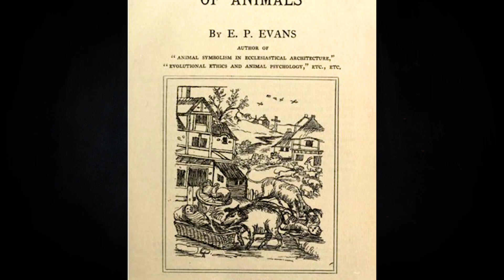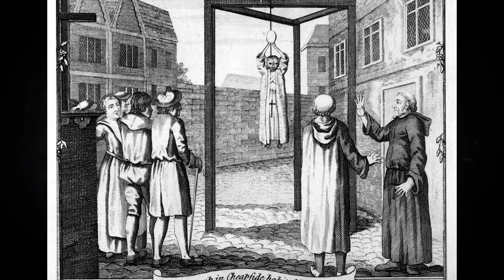7 FATOS ENGRAÇADOS SOBRE A IDADE MÉDIA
Hoje vamos ver 7 fatos engraçados sobre a idade média, o que as pessoas da era medieval faziam que hoje seria bizarro!